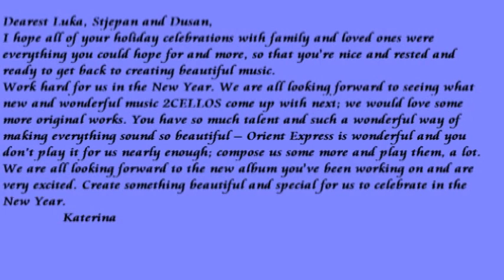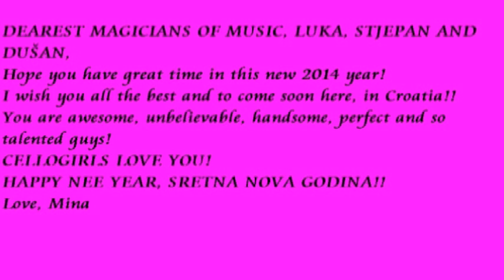2CELLOS & DUSAN, happy 2014!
Sorry for the late upload, we had some technical difficulties..xD
Video made by Valentina ;) Sorry for the green line during Benedictus..;)
Clocks ( Coldplay ) by  Mina, Benedictus ( Karl Jenkins ) by Vicky and Stephanie, Every teardrop is a Waterfall ( Coldplay ) by Lucy
as well as to all Cellogirls that contributed to the video! ;)